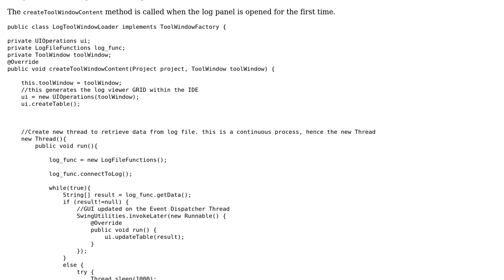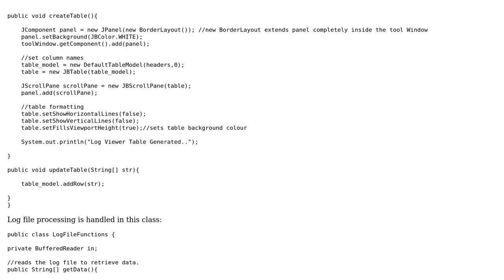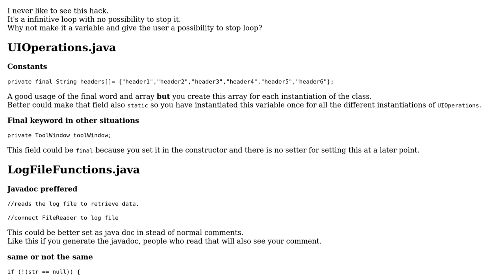Monitor, read and display data from a dynamic log file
With thanks & praise to God, and with thanks to the many people who have made this project possible! You are responsible for your own actions.